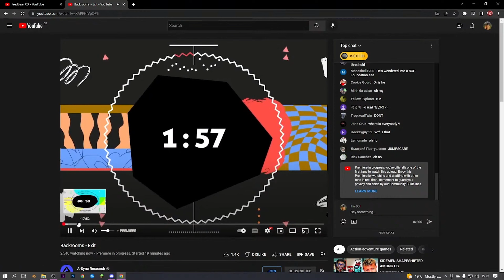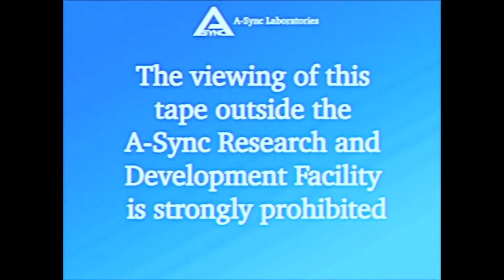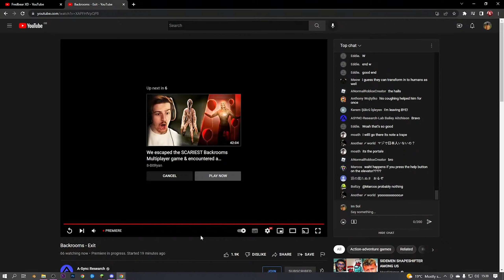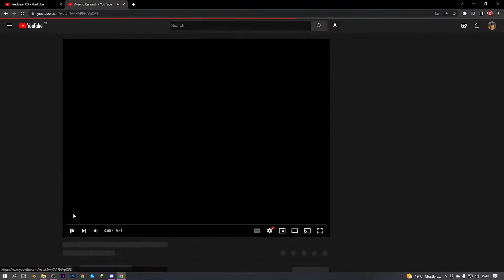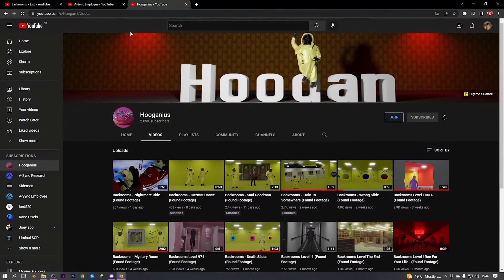Reacting To [Backrooms - Exit]